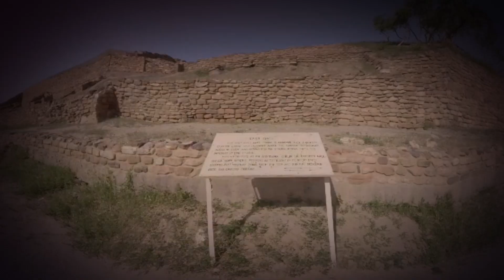મહિલા સશક્તિકરણનું ઉદાહરણ પૂરું પાડતી કચ્છની આત્મનિર્ભર મહિલાઓ | Denisha Ghumra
આજે આપણે વાત કરીશું કચ્છની આત્મનિર્ભર મહિલાઓ વિશે...

કચ્છ એ શૂરવીરોની ધરતી છે, તો કચ્છ સૌંદર્ય અને ભાતીગળ કળા માટે પણ વિશ્વભરમાં જાણીતું છે. અહીંના ભરત કામે ભારત જ નહીં વિદેશમાં પણ આગવી ઓળખ મેળવી છે, અને ઓળખાણની સીધી હક્કદાર એટલે કચ્છની ભરતકામ કરતી આત્મનિર્ભર મહિલાઓ કે જેમણે મહિલા સશક્તિકરણનું ઉદાહરણ પૂરું પાડ્યું છે...